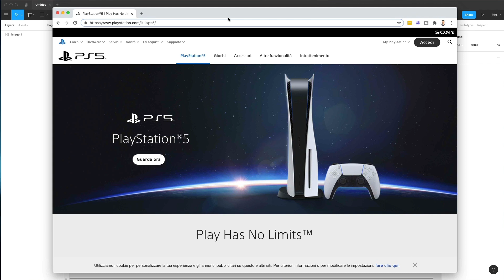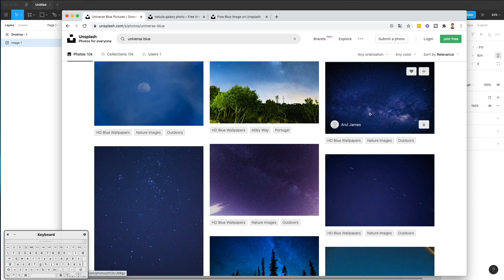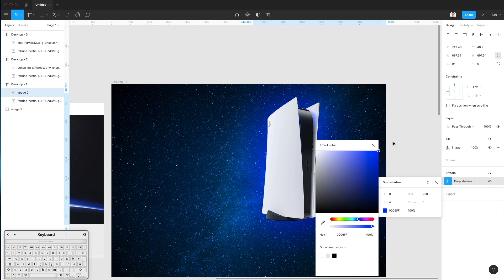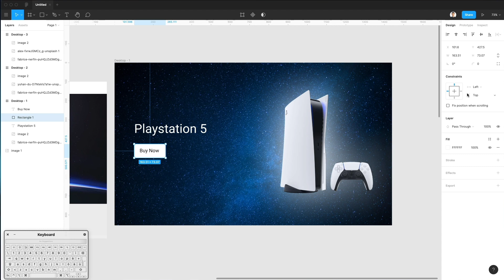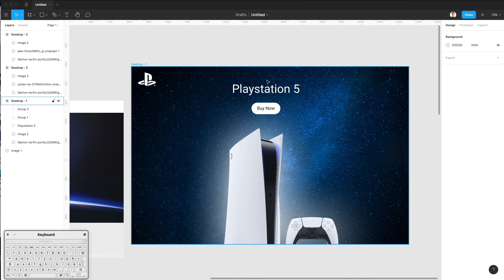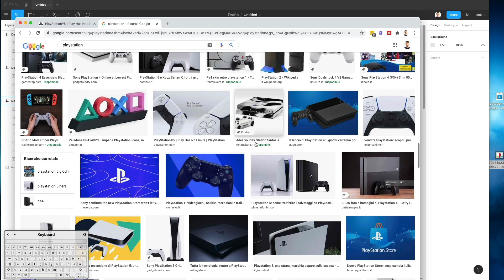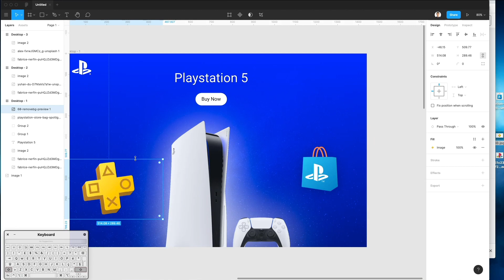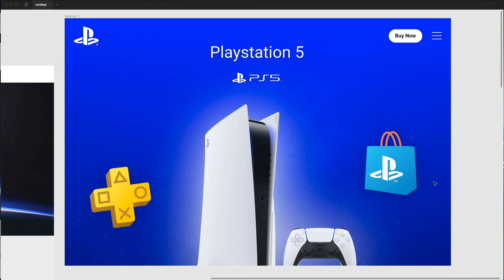PS5 Landing Page Website Redesign in Figma